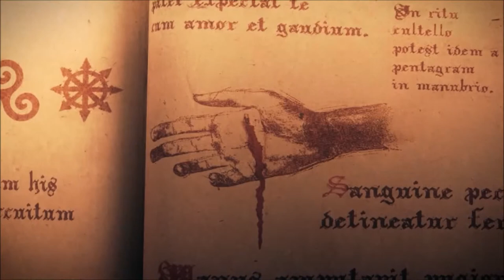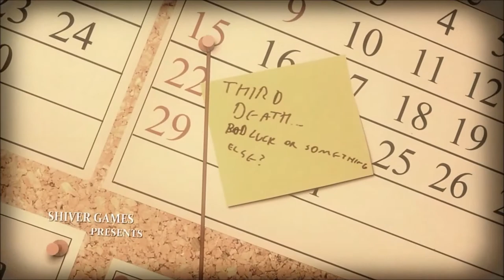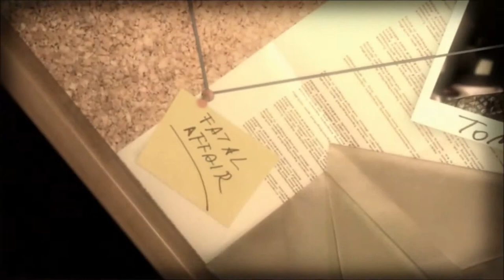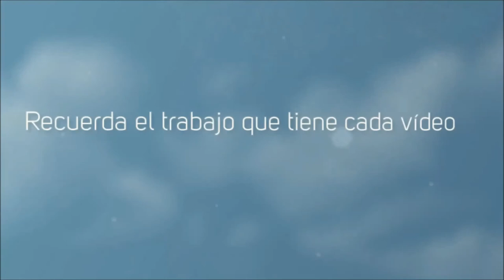Lucius #1 Cuando el Infierno se Congele (Español)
SI ERES NUEVO EN EL CANAL, DALE A "MOSTRAR MÁS" Y MIRA MÁS ABAJO, PUEDE GUSTARTE MUCHO LO QUE ENCONTRARAS ^^        Engaa, échale un ojo! ;)

¡HORARIO!
Hora de subida; A partir de las 16:00 (España) Aunque suelo subir a las 6 y a las 8 de la tarde, a veces a las 10 de la noche! ^^
(Subo 2 vídeos diarios, raras veces 1 y otras veces 3 o 4)

Os dejo Mi TOP #1 Y TOP #2 de vídeos, algunos os gustarán!!